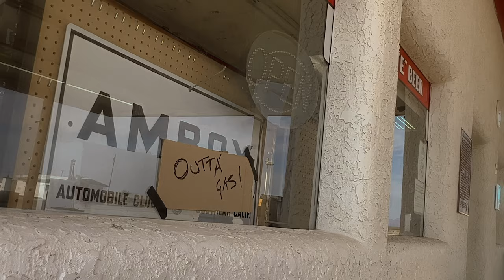Fox Fagan - Fever to the Bone (Official Video)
Director: Jon Delouz
Stylist: Bunny & Wolf
Colorist: Roy Eben Ezra
Sound Design / Additional Sounds & Music: Foxtone Sound

Lyrics:
Well I was working on a back beat
But my head was all wrong
I was searching for an easy way
But I had to take the long

You gotta calm your little head mamma if you wanna save your sweet soul
You gotta calm your little head mamma yeah you gotta write some pretty song

And rock on

Well, I was working on a fat beat
But you had to be the one

And rock on

You gotta calm your little head mamma
yeah
wooo
And write some pretty song